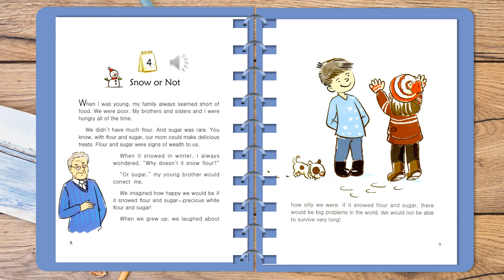One story a day level 2 book 1 story 4: Snow or not